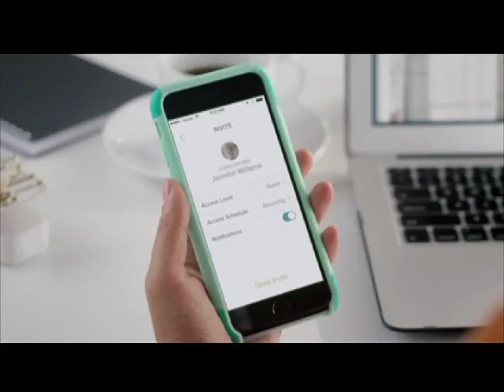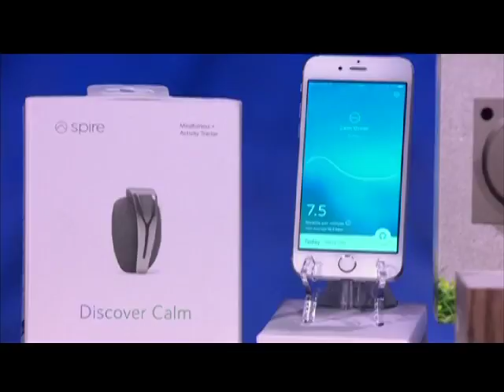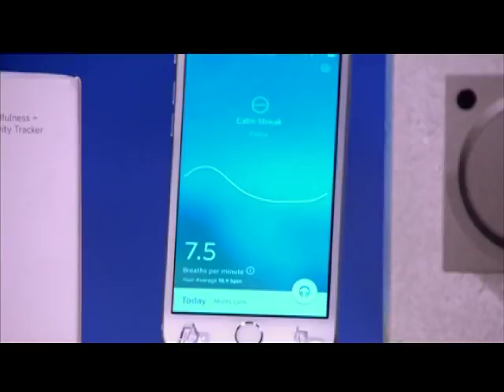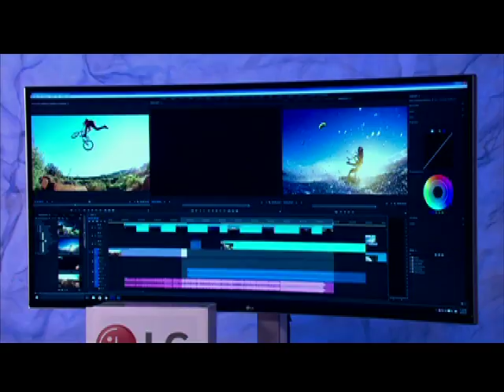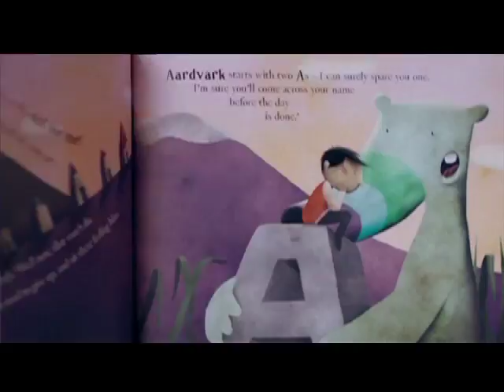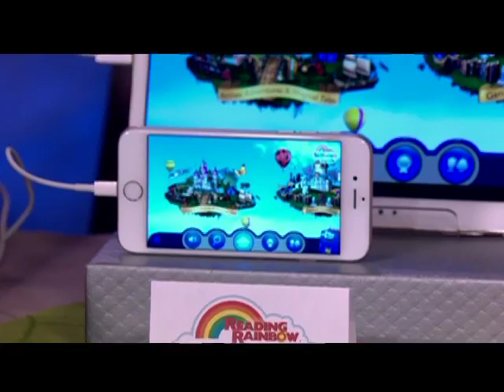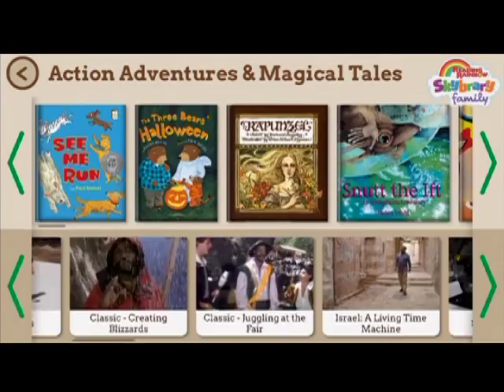The Rose Lee Show - Episode 17 - 2016 - "Be Your Very Best"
Tune in to The Rose Lee Show, Tuesday & Thursday mornings on ION TV stations in Florida from 6:00 AM to 7:00 AM EST!